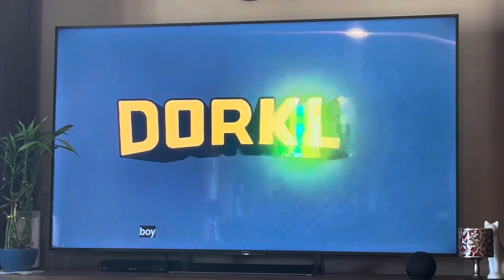Charsonic reacts to Mario’s Horrifying Mushroom Kingdom Secret! from Dorkly